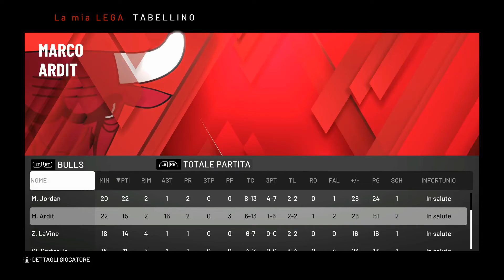NBA 2k20 - Carriera #4 - GRANDE RIVALITA'